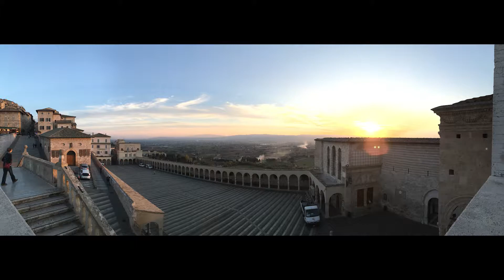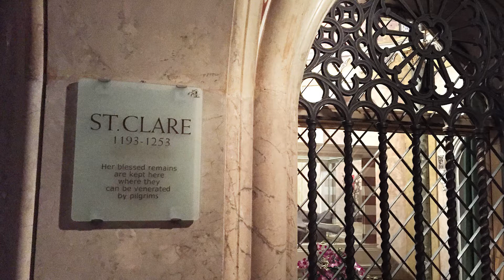Assisi, Italy - Acree/Antici Family Trip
Family Italy Trip - Assisi, Italy